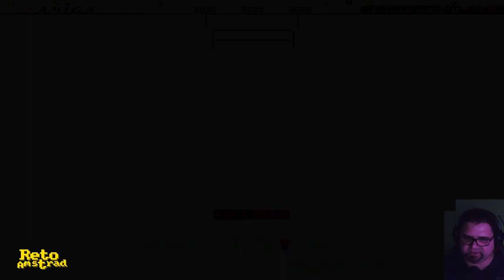⚽| SENSIBLE WORLD OF SOCCER MUNDIAL 2034 | ESPAÑA |CLASIFICACION + FASE FINAL | MR BUOH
Después del descalabro de la Eurocopa Buoh se enfrenta al mundialito de Clubes que nos concede la clasificación al MUNDIAL 2034. Con el mismo bloque y sin variaciones vamos a reintentar la machada aunque quizas la suerte esta vez no nos acompañe.

Sensible World of Soccer 2020 actualizado a 2023 con su online sigue siendo el mejor juego de futbol de la historia y a pesar de los intentos por desbancarlo aún no se ha superado el conjunto de diversión jugabilidad y sobre todo diversión de esta versión de futbol que es un deporte en si misma.